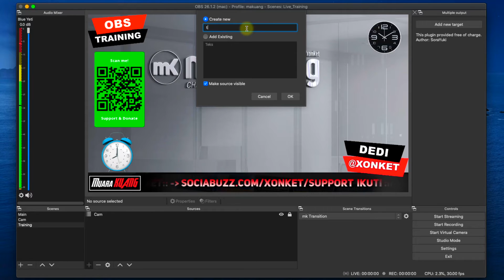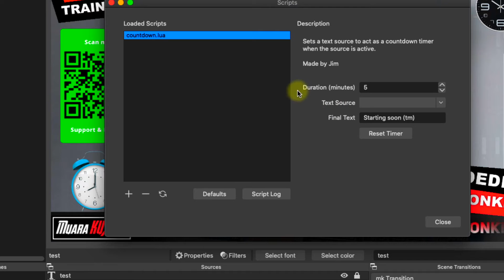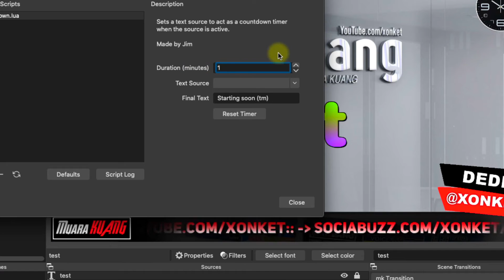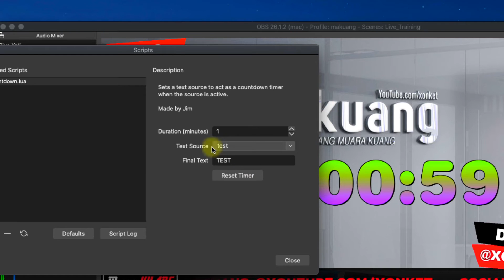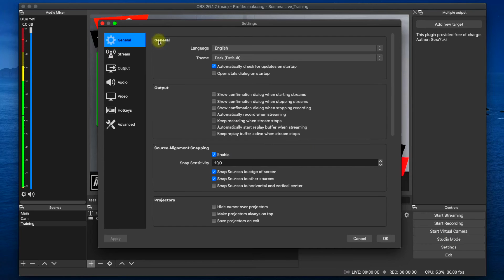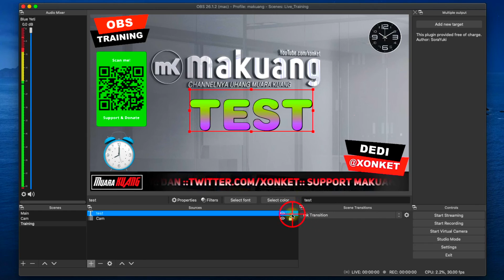Cara Membuat Countdown Timer (Hitung Mundur) di OBS Studio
Untuk membuat Waktu Hitung Mundur di OBS Studio sangat mudah, ikut langkah-langkahnya berikut.

●▬▬▬▬▬▬▬▬▬ஜ۩۞۩ஜ▬▬▬▬▬▬▬▬●

Timestamp
00:00 ➤Intro
00:41 ➤Langkah Satu Membuat Countdown Timer (Add Text)
01:41 ➤Langkah Dua Menambah Script Coundown Timer
04:33 ➤Setting Hotkey Untuk Reset Coundown Timer

Countdown Timer atau hitung mundur sangat penting saat kita akan melakukan Live Streaming agar audien mengetahu waktu pasti live streaming akan dilakukan tepat pada waktunya tiba.

Tutorial OBS Yang Kamu Butuhkan

PERSELINGKUHAN AYUS & NISSABYAN, NO.. BUKAN ITU YANG DIBAHAS

Mari berteman.

●▬▬▬▬▬ஜ Dedi Damhudi Rusydi ஜ▬▬▬▬●

Tutorial OBS Studio kali ini akan membahas cara membuat Countdown timer di OBS Studio, caranya sangat mudah.

●▬▬▬▬▬▬▬▬▬ஜ۩۞۩ஜ▬▬▬▬▬▬▬▬●

Cara Membuat Countdown Timer (Hitung Mundur) di OBS Studio mudah dilakukan dan dampaknya sangat bermanfaat bagi audien kita saat live streaming sehingga waktu tunggu saat hal penting akan ditampilkan dapat dipsatikan pada jam atau menit ke berapa.

Bose Companion 5 ➤
HD Pro Webcam C920 ➤
●▬▬▬▬▬▬▬▬▬ஜ۩۞۩ஜ▬▬▬▬▬▬▬▬●

Android sesekali dipake untuk Webcam
Samsung Glaxy Note 9 ➤

✫ Salam MaKuang - xonket - WongKito ✫

Dedi Damhudi Rusydi a.k.a xonket